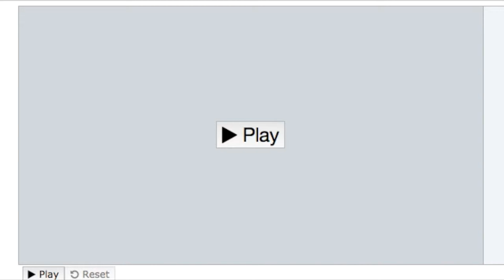Pokemon ORAS Showdown Battle #1: Underused Tier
Skype: TrainerConnor100

*This is content from Pokemon Omega Ruby/Alpha Sapphire. Game Freak and Nintendo own all rights to these games and as the uploader, i do not claim any. Under Youtube rules, these uploads are meant to entertain Pokemon fans across the world and inform on various mechanics of the Pokemon games. All footage in these videos are recorded with a video camera and music that i may use belong to the original artist*